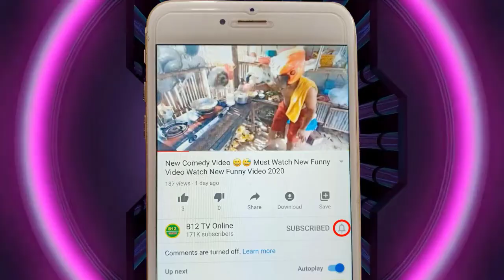New Funny Video || Watch New Funny Video 2020 || New Comedy Video 😄